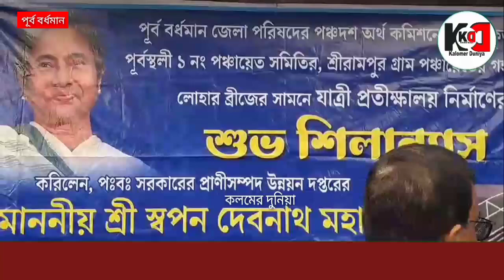জেলা পরিষদের পঞ্চাদশ অর্থ কমিশনের অর্থানুকূল্যে যাত্রী প্রতিক্ষালয় নির্মাণের শিলান্যাস